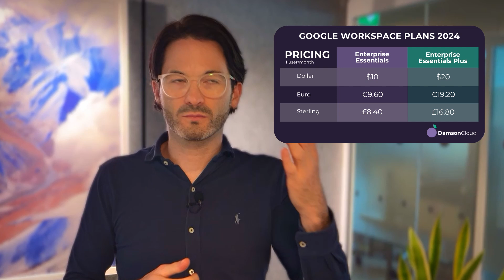Choosing the Right Google Workspace Plan: Is Enterprise Essentials For You?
Damson Cloud explores how Enterprise Essentials can empower your organisation with robust collaboration tools. Fintan will guide you through the following topics:

✔ What Is Enterprise Essentials
✔ Most Common Use Cases
✔ Benefits & Features
✔ FAQs & Limitations
✔ Pricing (September 2024)